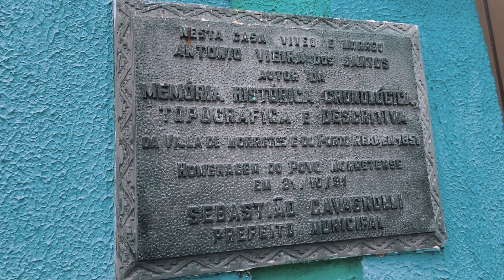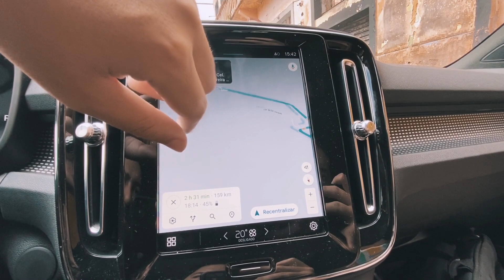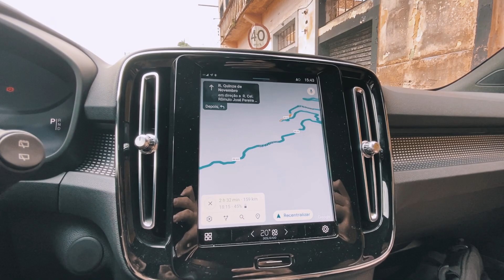Ep. 6 - CONHECENDO a CHARMOSA CIDADE de MORRETES no PARANÁ! 😮 ‹ VOLVO XC40 ELÉTRICO › ⚡🔥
Fala galera! No sexto episódio, compartilho com vocês, um pouco da linda e charmosa cidade de Morretes no Paraná.